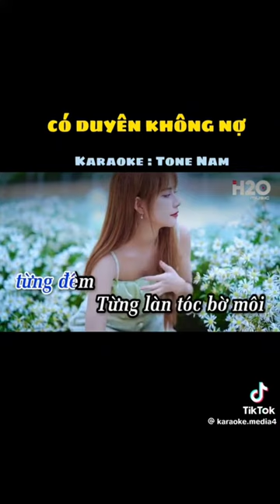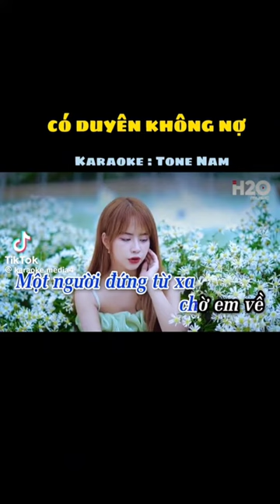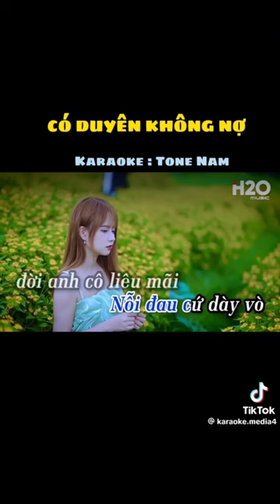Một Người Đứng Từ Xa Chờ Em Về